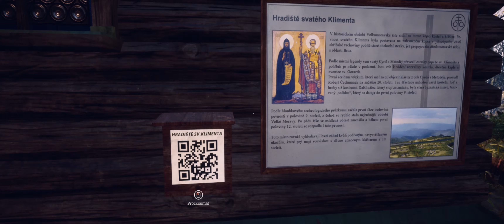Someday You'll Return ★ První pohled na hrad Cimburk ★ Turistické mapy/QR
Česká hororová hra odehrávající se v Chřibech nebo chcete-li turistický simulátor! xD
Zřícenina se nachází nedaleko známějšího hradu Buchlov.